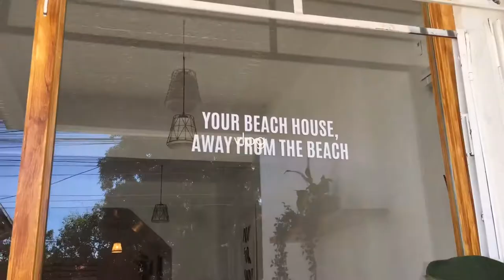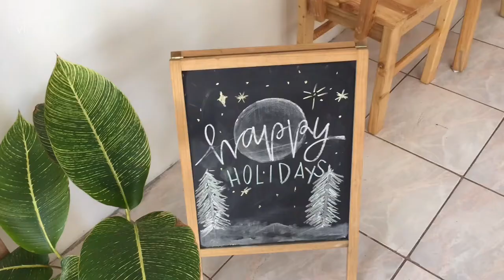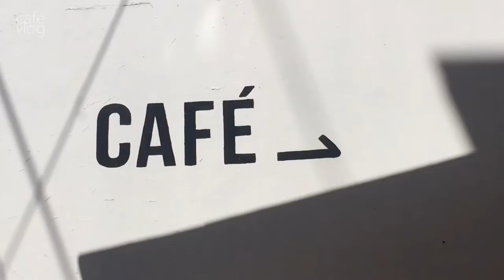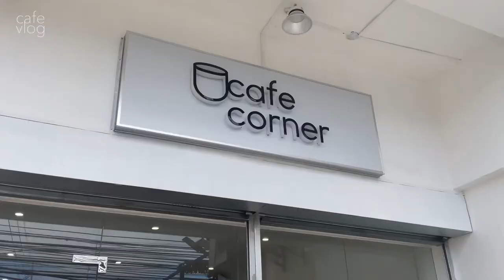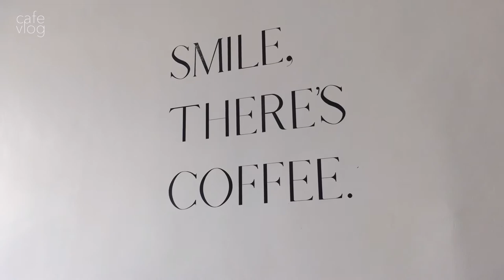CAFE VLOG : visiting new cafes ~ two summers cafe & cafe corner ミ☕🥐*:･ | Philippines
hello! I'm back with another cafe vlog~
I visited 2 new minimalist cafes in the South! the first one is called "Two Summers Cafe" located in Silang (this area rly has the best cafes!!) & the second is "cafe corner" in Imus (my fave cafe so far =͟͟͞͞♡ ). Both are really chill cafes so check it out if you live nearby Cavite.

Hope you enjoy this video. See you in my next vlog.

[Please watch it on 1080p]

faqs💓
what editor do you use? vllo